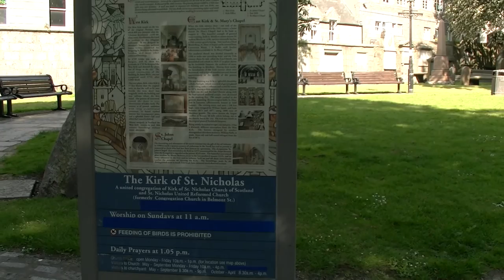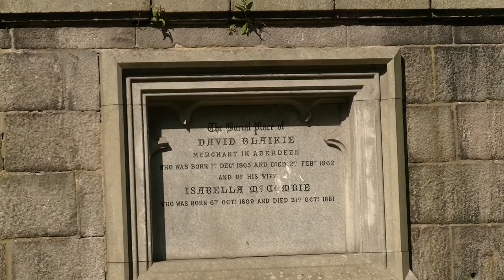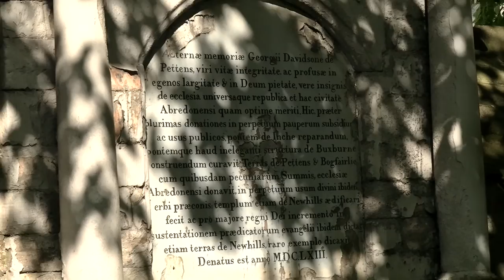The Kirkyard of St. Nicholas in Aberdeen may 2014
Odwiedź ze mną jeden z cmentarzy w Centrum Aberdeen